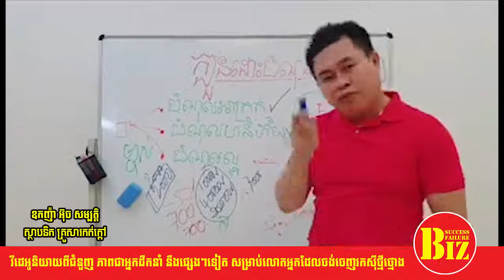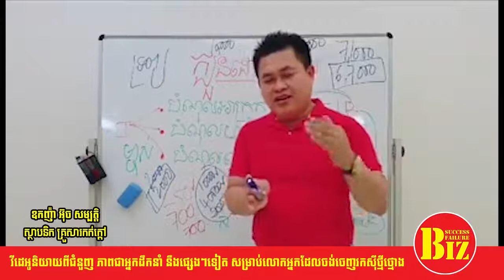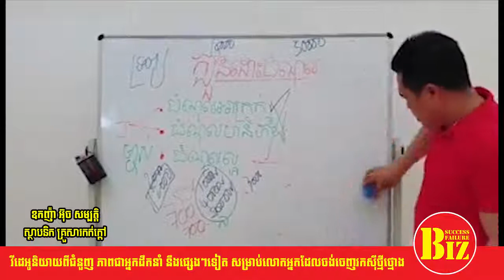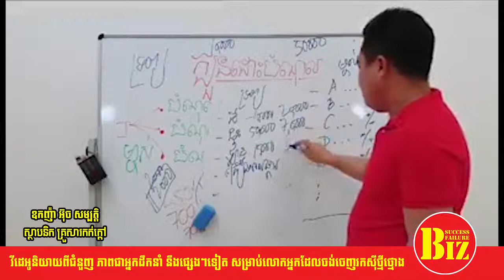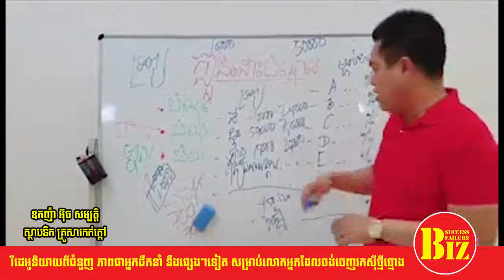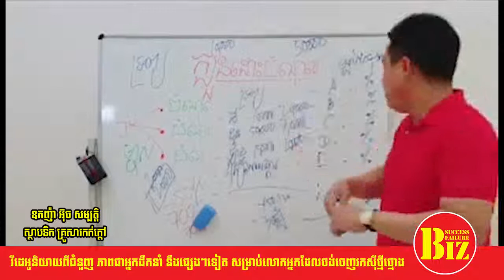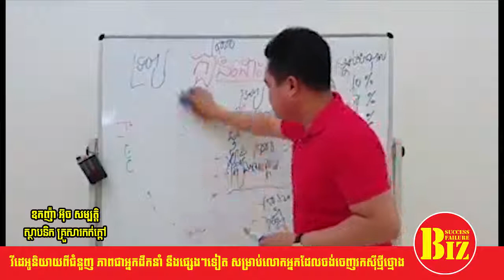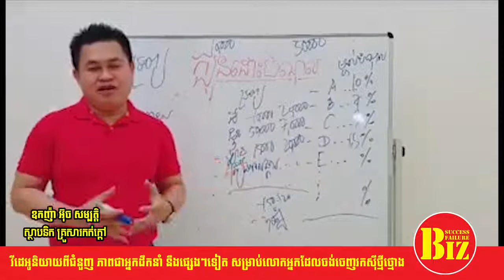Oknha Sambathឧកញ៉ា សម្បត្តិ | តនាទី35 ក្បួនដោះបំណុលដ៏មានប្រសិទ្ធភាពបំផុត Success | FailureBiz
Why We create Success FailureBiz channel :.
1. To inspire, Motivate, create new entrepreneur
2. Share Business knowledge, Entrepreneurship, Success
3. Free Business Education Online